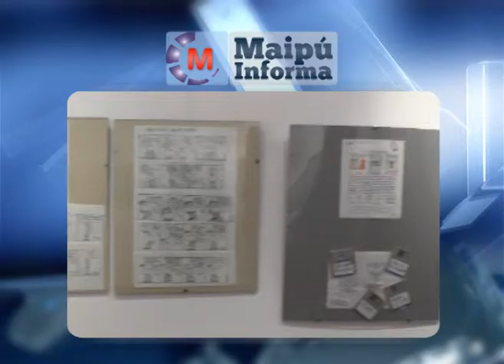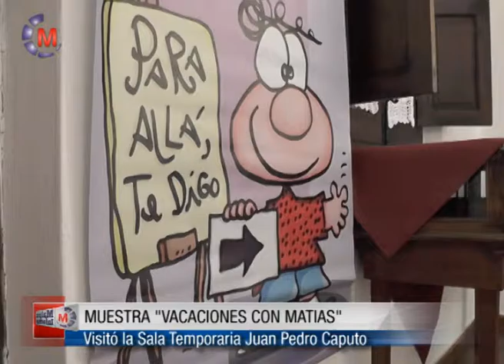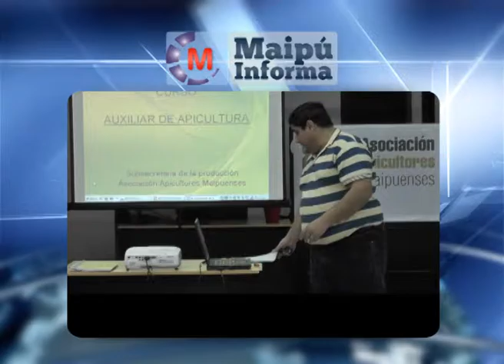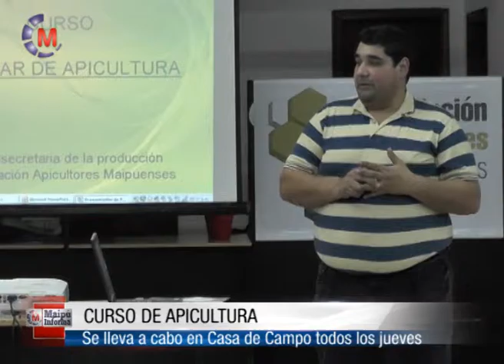Maipú Informa Tv - Emisión 560